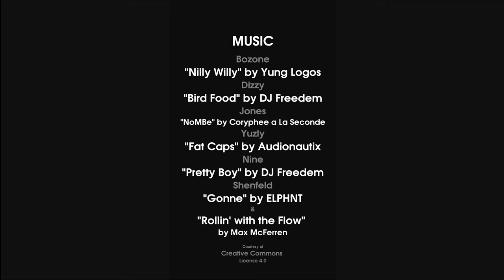[Sophie Scholl Project] Finalists: Eric Nine - Studio Shout-out